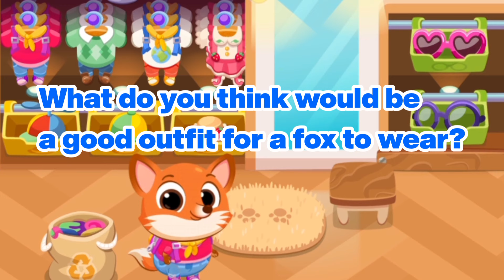Bubbu School / Fox joined🦊❗😺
0:00 Opening  - Fox join Bubbu School -
0:34 Change of clothes 1
1:10 Science 1
5:07 Break Time
6:56 Change of clothes 2
7:44 Music
15:38 Science 2
29:06 Language

A fox has joined the Bubbu School student body❗
This year we also welcomed a unicorn, making this our second new student.
In this video, you can see various scenes of foxes.
But the movements are the same as the other students.